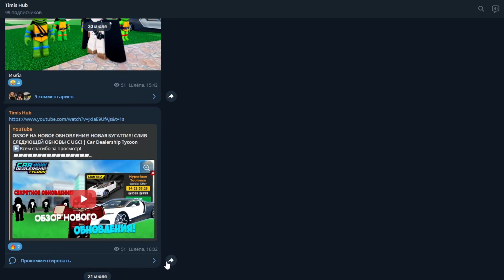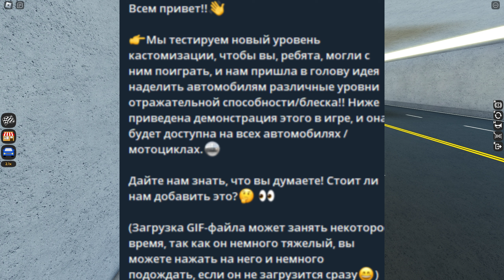НОВАЯ КАРТА!? ДОПОЛНЕНИЕ К КАРТЕ?? БЛЕСК КУЗОВА?! *ВСЯ ИНФОРМАЦИЯ О ОБНОВЕ* | Car Dealership Tycoon